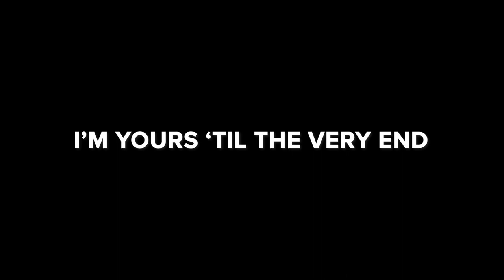TEASER TRAILER // CALGARY WATERFRONT PARK | Sherry ❤️ Jack | I'm Yours Until the Very End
TEASER TRAILER | SHERRY ❤️ JACK | I'm Yours Until the Very End | Calgary Wedding Film | Waterfront Park Wedding Ceremony | Calgary Wedding Videographer

It was a summer in 2015 when Sherry and Jack met at the residence to do their RA training at the university. The time was perfectly on their side and provided them the luxury to get to know each other and spend time together which later grew into more meaningful moments. Here's a quick preview of their wedding day!
If you are planning a wedding or one of your friends and family is looking to get a wedding photographer, videographer, or both. We are happy to connect with you and/or get referrals from you.
We offer both PHOTO and VIDEO 📷🎥
✅✅✅ BOOKING for 2023 & 2024 Weddings!

- NOTABLE VENDORS -
Photo & Video | Conquer your Journey Photography
Officiant | Sharon Barwick Weddings - Wedding Officiant, Marriage Commissioner
Venue | Waterfront Park

Soundstripe Music | Mammoth Run - Quiet Lake
YouTube Content ID Code | YXQ5VQZSANEQAXRM